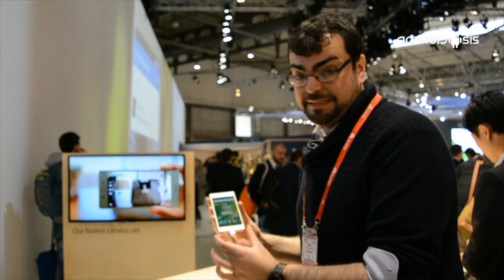Así de rápido funciona el obturador de la gama Sony Xperia X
Os mostramos la rapidez con la que trabaja el obturador de la cámara principal en la gama Sony Xperia X